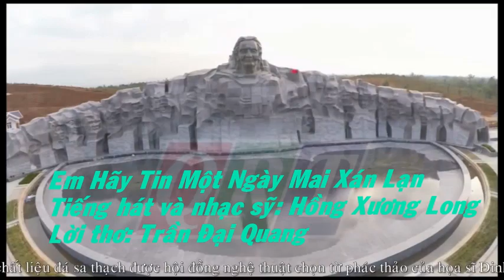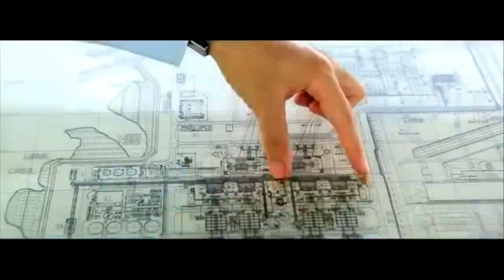Em Hãy Tin Một Ngày Mai Xán Lạn - Lời thơ: Trần Đại Quang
Em Hãy Tin Một Ngày Mai xán Lạn
Lời thơ: Trần Đại Quang
Phổ nhạc: Hồng Xương Long
Tiếng hát: Hồng Xương Long

Nếu đất nước bốn ngàn năm không lớn
Thì bây giờ em chẳng thể gọi tên
Nếu dân tộc đớn hèn như em nghĩ
Thì còn đâu dải bờ cõi nối liền

Em đã quên những bài ca bất tử
Cha ông ta đã bao lần chiến quân nguyên
Em đã quên máu trào ĐIỆN BIÊN PHỦ
Để VIỆT NAM trên thế giới gọi tên

Em đã quên triệu người trong lòng đất
Để hôm nay tổ quốc ngẩng cao đầu
Em đã quên bao linh hồn bất tử
Đang vật vờ đâu đó giữa biển sâu

Sao không hỏi mình làm gì đi nhỉ ?
Mà lại trao câu hỏi ấy cho người
Dân tộc này không bao giờ chết được
(Nếu diệt vong chỉ có lũ sâu thôi)
Những đứa con dù sống hay đã chết
Vẫn ngàn năm quấn quýt trái tim này

Đất nước mình có gì lạ đâu em
Mỗi đứa trẻ sinh ra vẫn ấm vành môi,ngọt sữa
Di sản cho mai sau vẫn được bảo tồn,gìn giữ
Đứng trước năm châu không hổ thẹn cúi đầu

Đất nước mình rồi sẽ về đâu ư ?
Sẽ đứng vững dù can qua,bão tố
Yêu đất nước em chuyên cần dạy dỗ
Góp sức mình xây đát nước phồn vinh

Đất nước mình không ngộ lắm đâu em
Ai đi xa luôn dạt vào nỗi nhớ
Là dân VIỆT lòng ai không trăn trở
Ai không người nặng nợ với non sông

Em có biết đất nước về đâu không ?
Khi lòng người vẫn nhỏ nhen ganh tị
Đem hận thù đớn hèn và ích kỉ
Gieo vào lòng thế hệ trẻ hôm nay

Anh vẫn nhớ những ngày đói nghèo,khốn khổ
Chuyện áo cơm nên dang dở học hành
Của ngày đầu đất nước thoát điêu linh

Đất nước mình không buồn thế đâu em
Đói khổ đắng cay qua rồi từng năm tháng
Sánh vai cùng bốn bể năm châu !